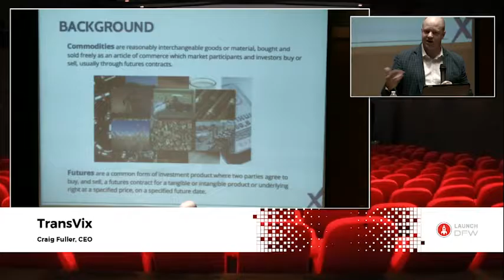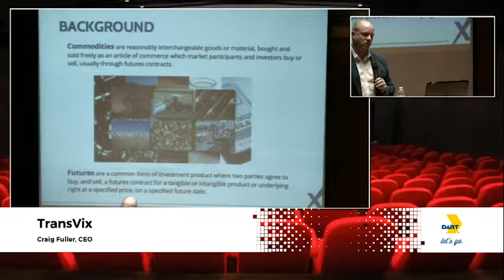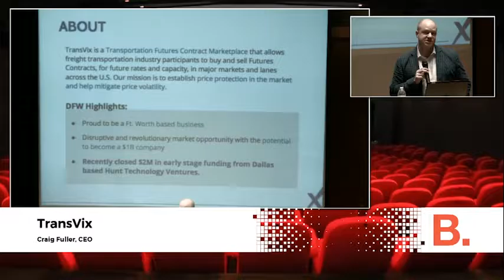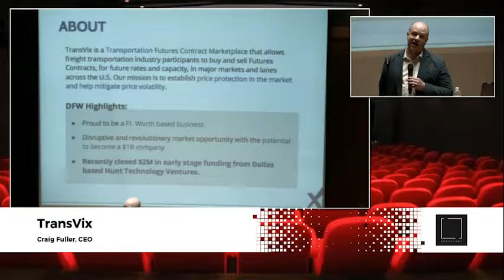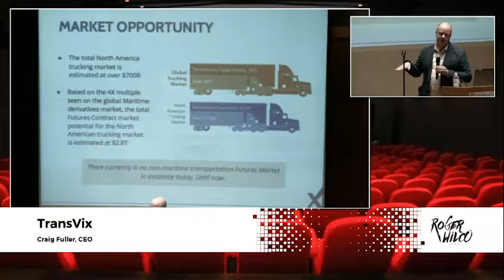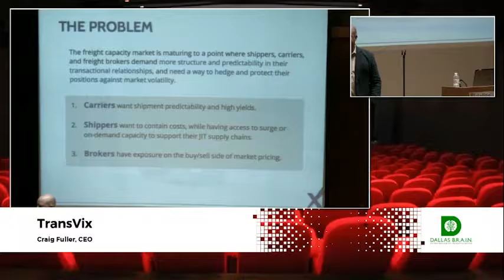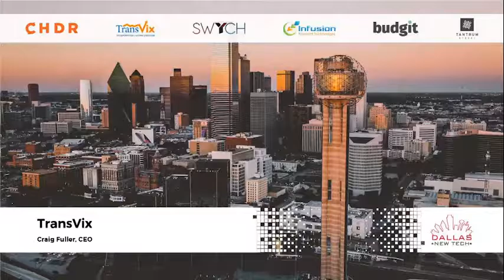Craig Fuller - TransVix - Dallas New Tech - October 4, 2016